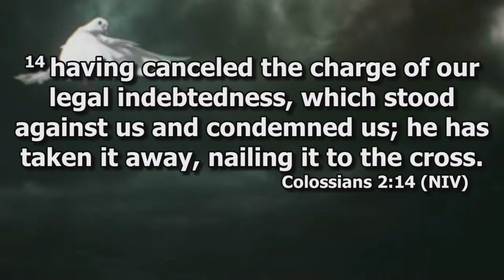Triumph 2023Asian Community Church UK Live Stream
Triumph 2023